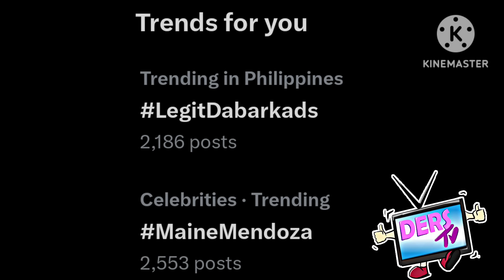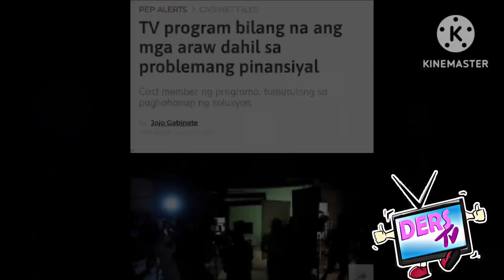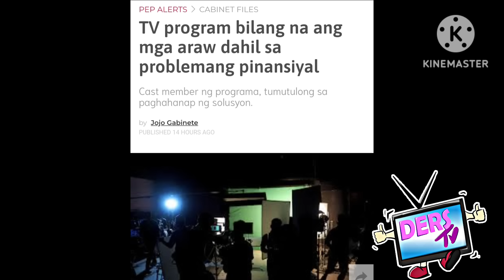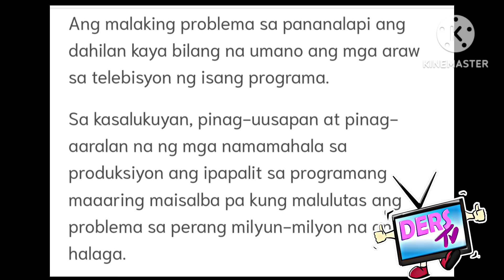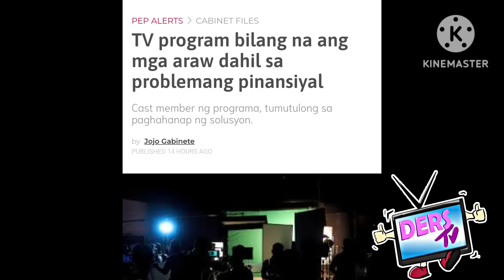WOW❗EAT BULAGA LENTEN SPECIAL FOR SHOOTING NA❗CONFIRM 1 TV SHOW MAG PAPAALAM NA❗ MILYON NA ANG LUGI❗